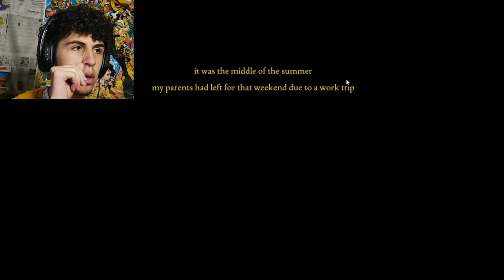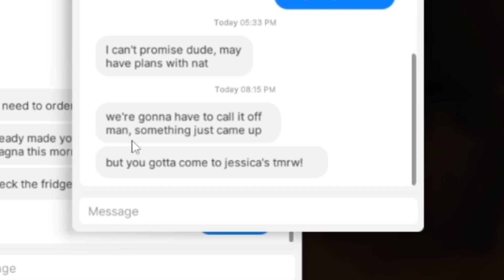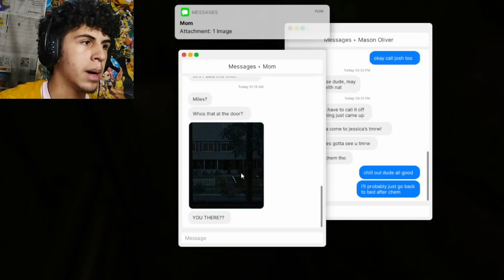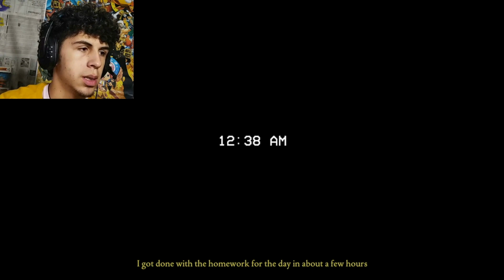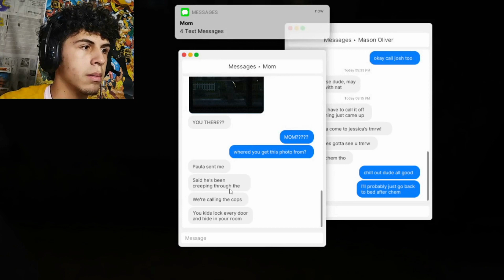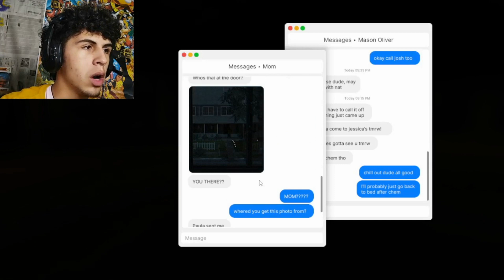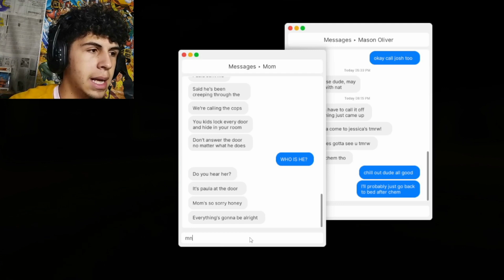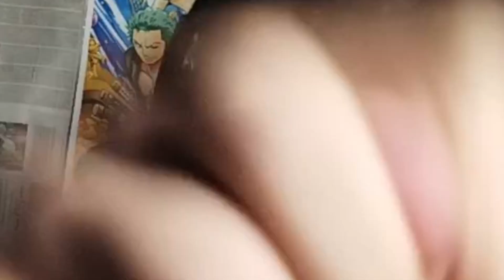SE METIERON A LA CASÁ AMA I Fears To Fathom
✅P*TA QUE MIEDO✅
Ola como están?, espero y muy bien, el día de hoy traje un juego bastante conocido que la verdad no esperaba que diera tanto miedo xd, estuvo bastante divertido la verdad, te prometo que te divertirás, y si te gusta el video no olvides darle like, suscríbete que es totalmente gratis, y activar la campanita para que YouTube te avise cuando suba un nuevo video🔔, muchas gracias por tu apoyo :3
DONACIONES ✅
Si me quieres ayudar con una donación aquí te dejo el enlace muchas gracias guapa 😘

➖➖Si quieres que suba algo en concreto déjalo en los comentarios :3 ➖➖